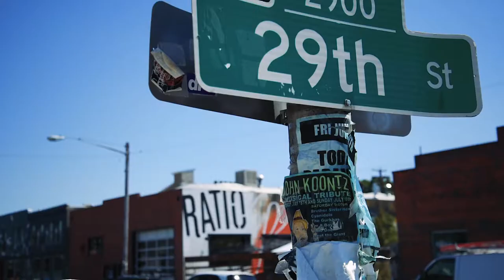Art and beer go hand-in-hand at Ratio Beerworks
Art and beer go hand-in-hand at Ratio Beerworks in Denver’s River North Art District.

Sample their beer and check out the work of more than 20 local artists this September 16 and 17, 2017 at Arts & Ales! DETAILS